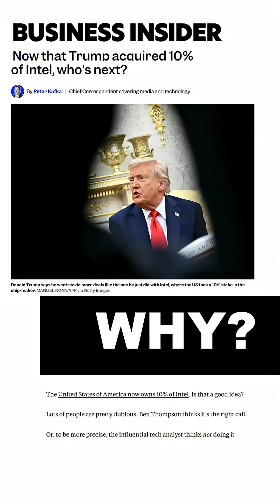Why Did the U.S. Buy 10% of Intel? (AI, Chips & Government Power)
🇺🇸 The U.S. government just bought a 10% stake in Intel - but why?

In this TrickCast short, Alex Siletsky and Amir Abdelazim break down the deeper meaning behind America’s $9B Intel deal, and why it matters for the future of tech, AI, and global power.

We cover:
💻 Why Intel was chosen: chipsets, semiconductors, and AI dominance
📈 The role of government in a capitalist economy: protecting markets vs interfering
⚠️ Why state intervention often destabilizes ecosystems
🌍 The global chip war and why AI hardware is now national security
🔑 The big question: Does this move strengthen America’s tech future, or risk a revolution in the system itself?

🎙️ The TrickCast exposes the hidden lessons behind tech deals, rivalries, and strategy — so founders and leaders can make smarter moves.